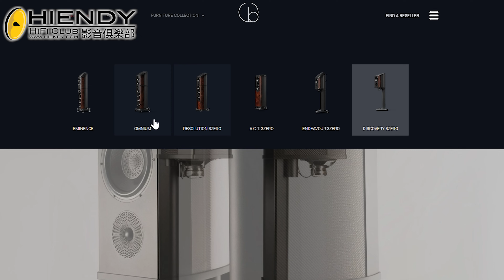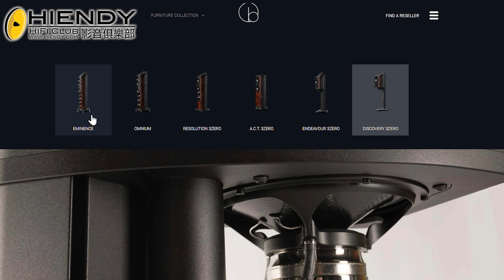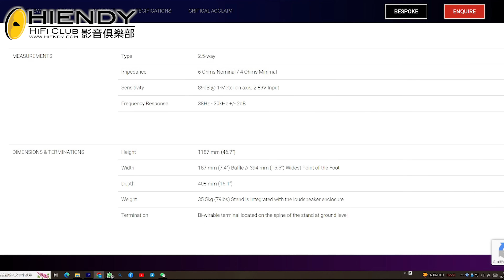最強分辨力的英國喇叭~WILSON BENESCH DISCOVERY 3ZERO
不經不覺DISCOVERY已經出到第三代. 如果只睇外觀, 今次既提升只係換左兩隻高中音單元.

但聽埋把聲就知道WILSON BENESCH今次既3-ZERO真係改進左好多.

大家想了解WILSON BENESCH最新3-ZERO有咩技術, 快D CLICK入去睇下啦.

絃聲音響網頁
WILSON BENESCH DISCOVERY 3ZERO 相關資料